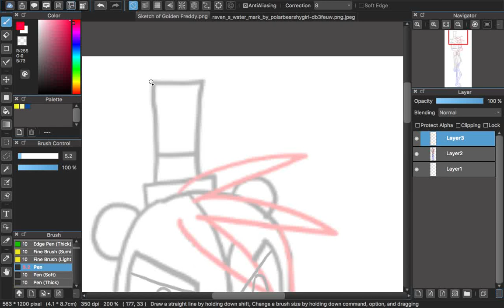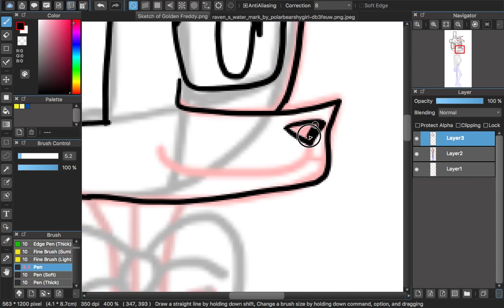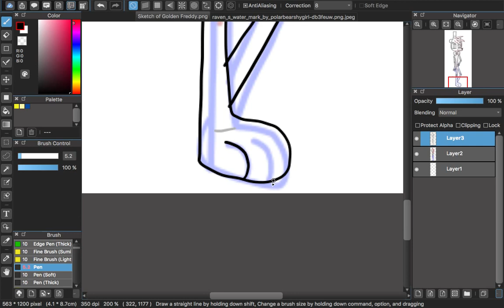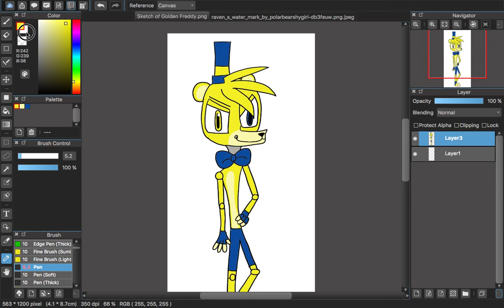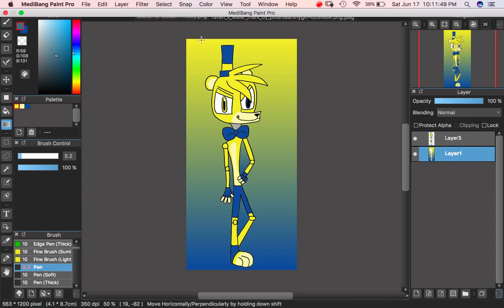Golden Freddy New Design (FNAF Fanart) Speedpaint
Here the last one in FNAF1..its Golden Freddy ^^.I must say that I am so happy that I made him a new look.I'll probably do the toys next or maybe my OC.

Golden Freddy Belongs to Scott Cawthon